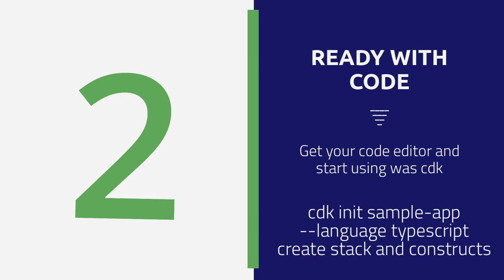AWS CDK Workshop 2023 for Developers aws aws-cdk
Hi Everyone,
This Video is a part of the Playlist "AWS CDK WORKSHOP"

The AWS Cloud Development Kit (AWS CDK) is an open-source software development framework for defining cloud infrastructure as code with modern programming languages and deploying it through AWS CloudFormation.

In this video,  I will give an overview of AWS Accounts and Services and will use AWS CDK to create resources on the AWS Platform
what we need is

- AWS Account
- AWS CLI installed
- aws-cdk lib installed

we will talk about simple demo and will see how to deploy a simple Stack on AWS
Deploying different tasks with constructs like

-  deploying S3 bucket on AWS
- creating SNS Topic
- Creating SQS Queue
- Creating Lambda with API Gateway proxy
- setting s3 bucket with CloudFront (status website hosting)
- deploying dynamo Table with Lambda and API Gateway

we will talk about the AWS-CDK toolkit to build infra for our application
AWS Cloud Development Kit (AWS CDK) accelerates cloud development using standard programming languages to model your applications.

The AWS Cloud Development Kit (AWS CDK) lets you define your cloud infrastructure as code in one of its supported programming languages. It is intended for moderately to highly experienced AWS users.

Ideally, you already have experience with popular AWS services, particularly AWS Identity and Access Management (IAM). You might already have AWS credentials on your workstation for use with an AWS SDK or the AWS CLI. You might also have experience working with AWS resources programmatically.

Familiarity with AWS CloudFormation is also useful because the output of an AWS CDK program is an AWS CloudFormation template.

Finally, you should be proficient in the programming language you intend to use with the AWS CDK.